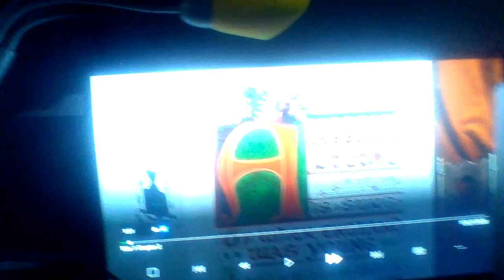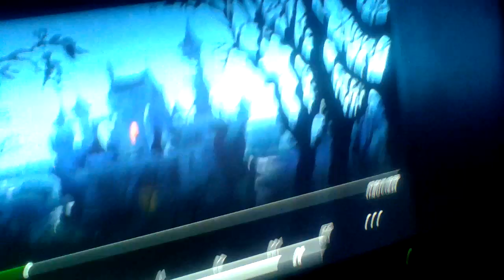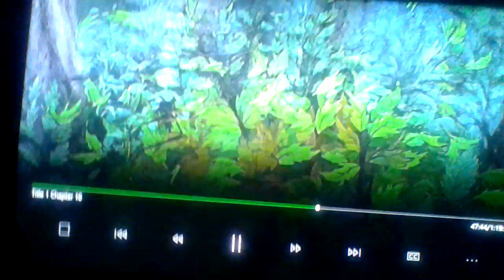Review disney sword in the stone